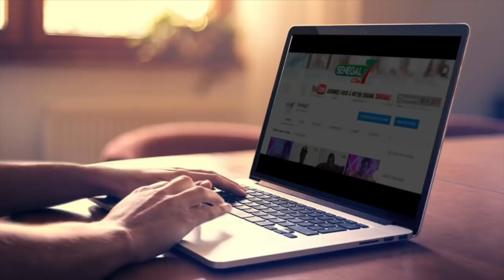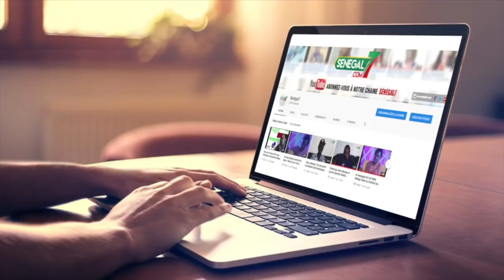Aliou SANE (Y'en à marre) : "Le combat ne va pas s’arrêter"